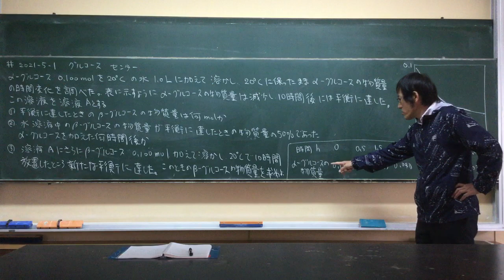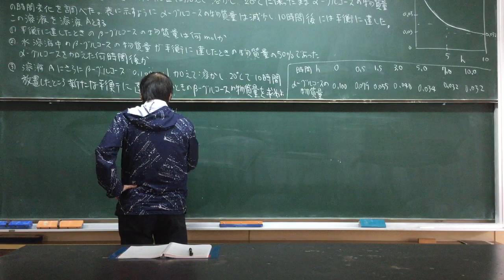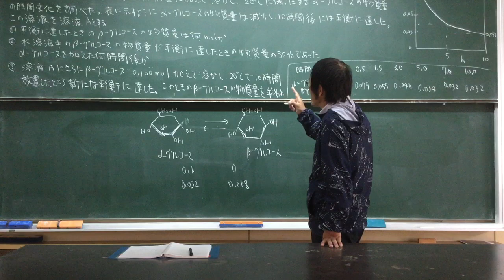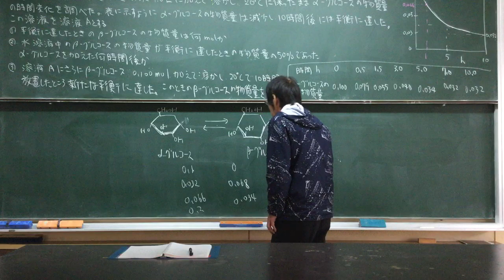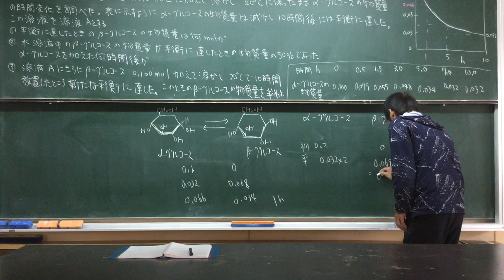#2021 -5 -1 グルコース センター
Glucose in Japanese lessons by Japanese high school teacher Naokazu Yoshikawa